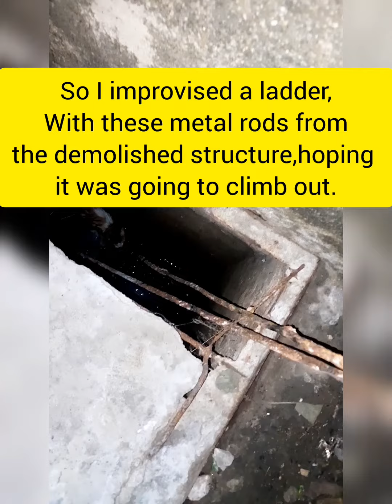KITTEN trapped in the sewer🙄 it's okay now.